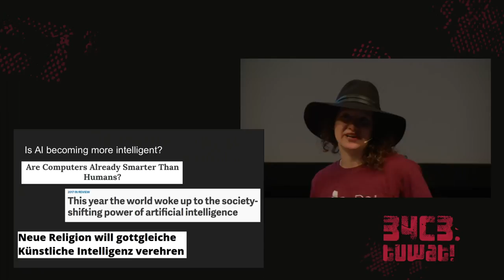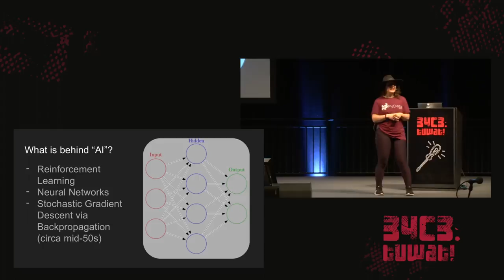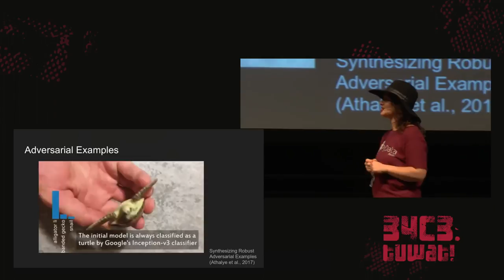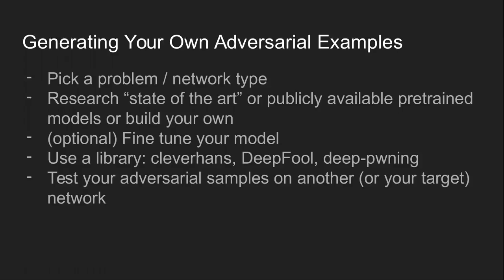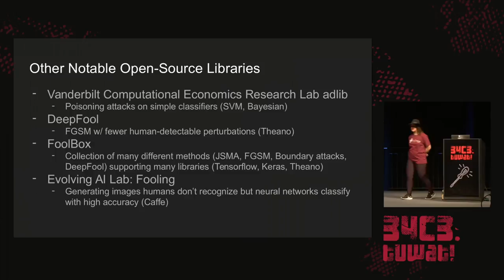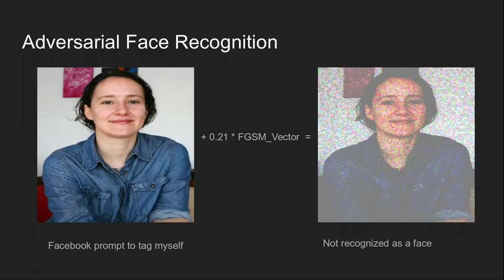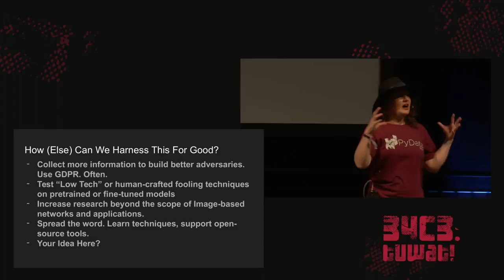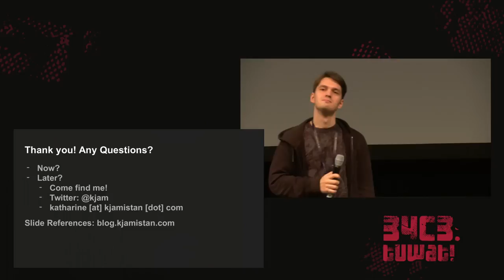34C3 - Deep Learning Blindspots - La traducción española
Tools for Fooling the "Black Box"

In the past decade, machine learning researchers and theorists have created deep learning architectures which seem to learn complex topics with little intervention. Newer research in adversarial learning questions just how much “learning" these networks are doing. Several theories have arisen regarding neural network “blind spots” which can be exploited to fool the network. For example, by changing a series of pixels which are imperceptible to the human eye, you can render an image recognition model useless. This talk will review the current state of adversarial learning research and showcase some open-source tools to trick the "black box".

Katharine Jarmul